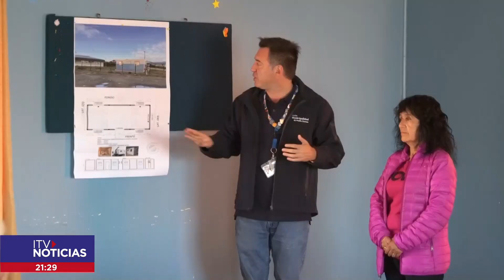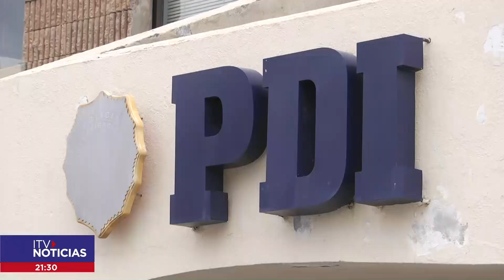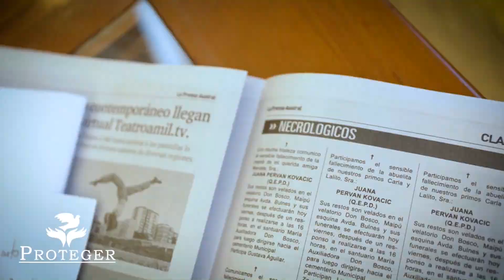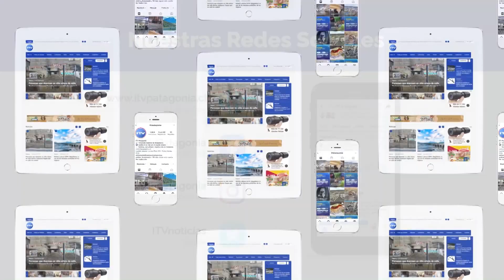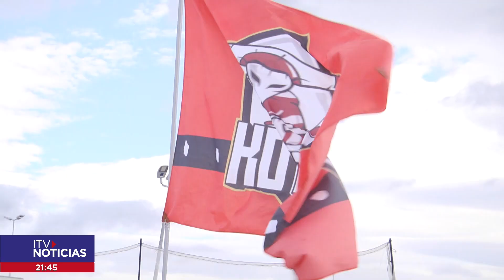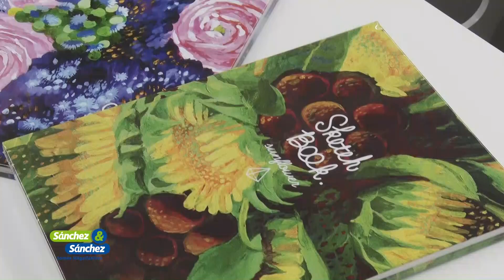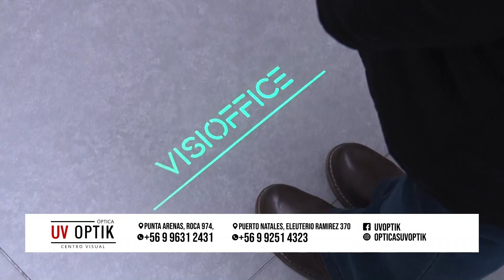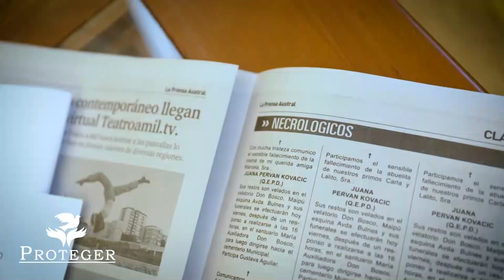ITV NOTICIAS CENTRAL 18 DE FEBRERO 2023